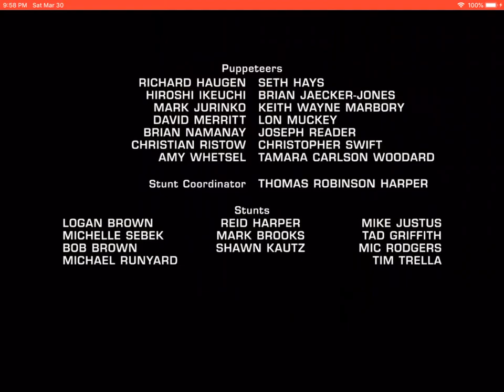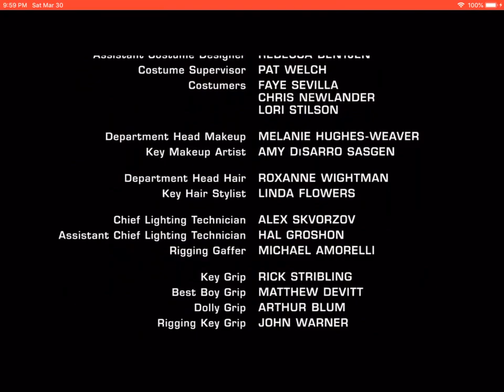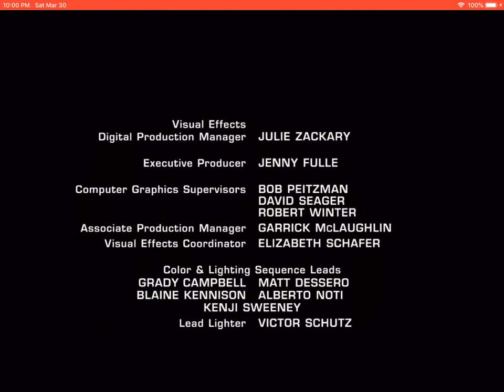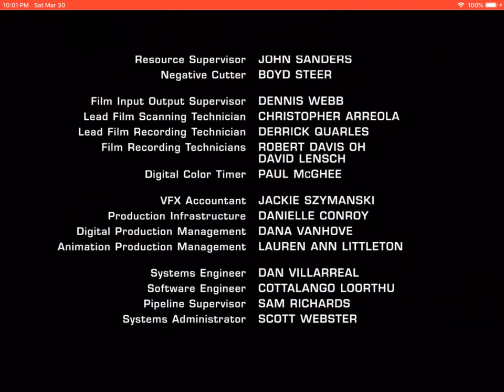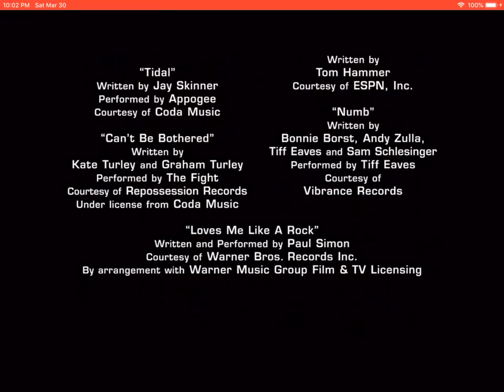closing to zathura